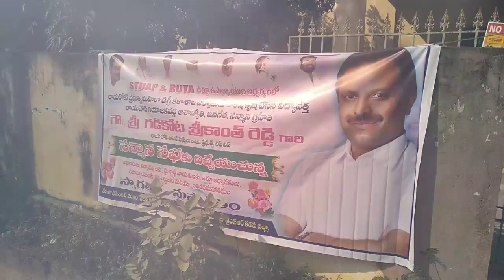ప్రభుత్వ చీఫ్ విప్ శ్రీకాంత్ రెడ్డి కు రాయచోటి మైనారిటిల ఆత్మీయ సన్మానం. (1)